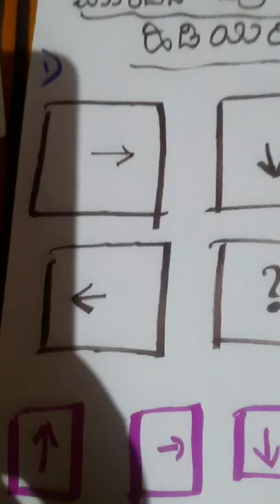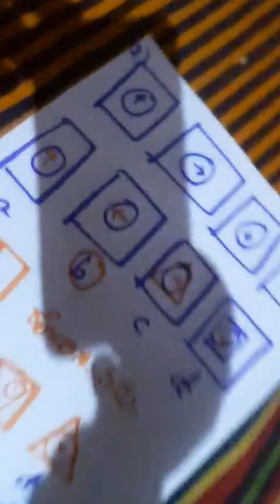ನವೋದಯ ಪರೀಕ್ಷೆ. mentle ability.. types..ಉದಾಹರಣೆಗಳು ವಿವರಣೆ ಕನ್ನಡದಲ್ಲಿ...navodaya exam preparation..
navodaya exam.. preparation.. mentle ability.. explanation... in kannada..